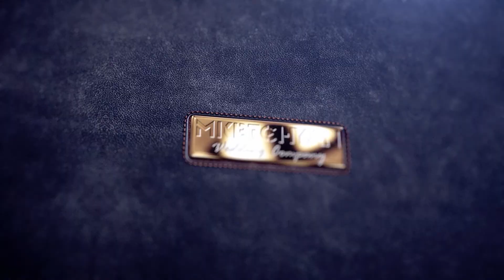հավատում եմ,,, անակնկալ կարճամետրաժ ֆիլմ մեր ընտանիքին🥰 հուզիչ